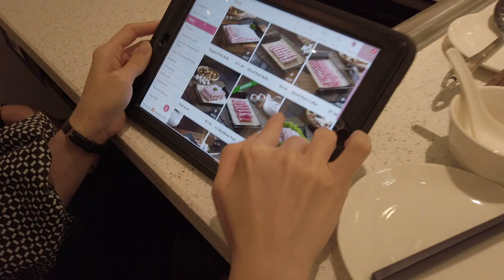FREE BIRTHDAY CAKE + SINGING! - Beauty in The Pot SG | 美滋锅火锅(Jewel/ Changi Airport)| DJI Osmo Pocket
♥ Eat with us at  - Beauty in The Pot (美滋锅火锅), Jewel, Changi Airport (Singapore) ♥

Celebrating one of my dear friend birthday! Beauty in The Pot is inspired by the culture for health, this hotpot concept offers nourishing soup bases that promise rich flavours coupled with abundant benefits.

Great place with nice ambience couple with friendly staff, would come here again for celebrations or promotions.

- Let the staff know it's a birthday celebration and they will bring a cake (free) and sing for you. (Outlet did not check actual birthday date though)

Wallet damage: $110 SGD (3 Persons)
Location: 225/226 Airport Blvd, B2 - 224, Singapore 819666
Camera: DI Osmo Pocket
Software/Audio:  Filmora
Footage: Mar 2020